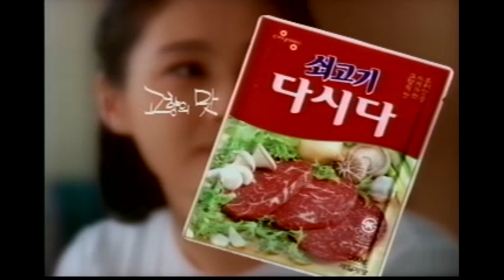김혜자 출연 제일제당 다시다 CF (어머니는 고향입니다 - 출산 편)